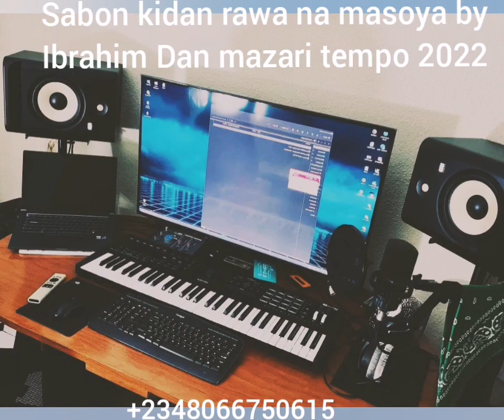sabon kidan rawa na masoya by Ibrahim dan mazari t.v tempo 120 new insurumental 2022